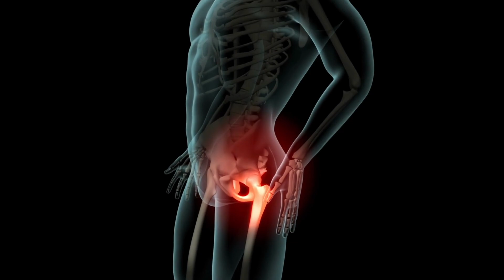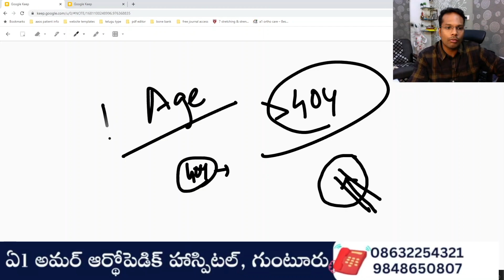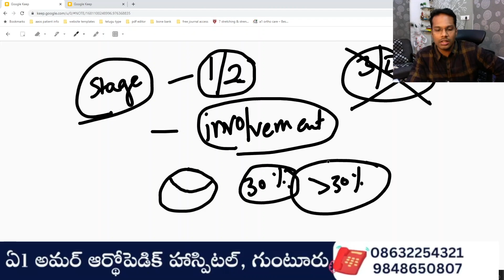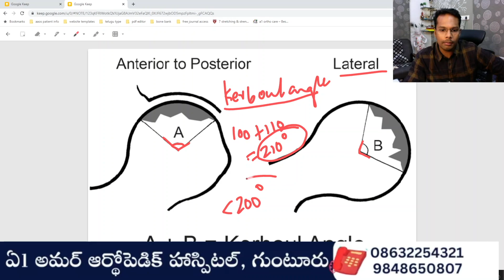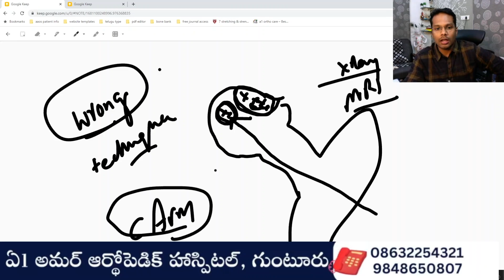Hip pain (AVN) | Why Core decompression (Drilling) surgery fails in some cases?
Are you suffering from Hip pain and particularly after covid crisis, It might be avascular necrosis of
femoral head (AVN). Avascular necrosis of hip cases are on rise with incidence almost 10 times post covid crisis. Covid warriors are feeling the heat of long covid complications due to steroid usage.

Here the blood supply to the femoral head of hip joint is reduced due to fat accumulation in the blood vessels. Mostly steroid usage during the covid crisis seems the inciting cause.

Coredecompression (Drilling) surgery is giving good results in stages of 1 and 2 of AVN. However few cases results are not good or inferior or not sustained, here the doctor elaborates the real reasons behind the failure of this surgery.